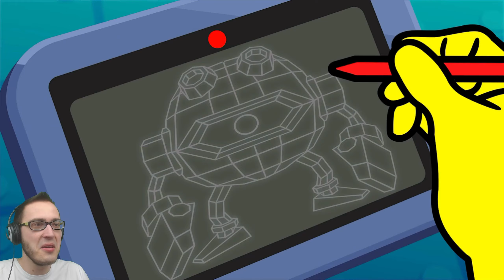Let's Play WarioWare: Get It Together [Deutsch / Nintendo Switch] #5: Technologie mit Dr. Crygor!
Let's Play WarioWare: Get It Together [Nintendo Switch / Facecam / Blind / German] (Part 5): Technologie mit Dr. Crygor!

Was in diesem Part so los ist:

Wir spielen die Mikrospiele aus "Technologie" von Dr. Crygor:

- Evakuierologie
- Zündschaltung
- Verrückte Schlitzer
- Zügige Einprägung
- Fototerminierung
- Laser-Labyrinth
- Kraft des Magnetismus
- Auf Crashkurs
- Birnenbesaftung
- E-Mail-Wegbereiter
- Fluchtwegprüfung
- Pop-up-Patrouille
- Ringelreihe
- Anstößige Seilbahn
- Filmförderung
- Abrissapfel
- Netter Empfang
- Hündchen aufziehen
- Code-Block
- Robo Top
- Robo-Gießer
- Rettung in Windeseile
- Boss: Sushi im Akkord

Allgemeine Informationen zu WarioWare: Get It Together:

„WUAHAHAHA! Habt ihr mich vermisst? Ich bin wieder da und hab noch mehr Mikrospiel-Chaos im Gepäck! Diesmal kann die ganze Truppe mitspielen. Seht's euch an!“

KLEINE KOSTPROBE GEFÄLLIG?
Das macht Appetit auf Mikrospiele! Du kannst jetzt die kostenlose Demo von WarioWare: Get It Together! im Nintendo eShop auf deiner Nintendo Switch-Konsole oder direkt auf dieser Webseite herunterladen – einfach anmelden, auf „Demo herunterladen“ klicken und losspielen!

WER ZUERST LACHT, LACHT AM LAUTESTEN!
Wario & Co. sind zurück und haben in WarioWare: Get It Together! für Nintendo Switch einen durchgeknallten Mix verrückter Multiplayer-Mikrospiele dabei.
Diesmal können zwei Spieler gemeinsam Hunderte von schnellen und schrägen Mikrospielen durchspielen.* Achselhaare zupfen, aus Mülltüten ausbrechen… Du brauchst blitzschnelle Reflexe, um diese durchgedrehten Aufgaben zu lösen.

PACKT'S ZUSAMMEN AN!
Der berüchtigte Spieleentwickler Wario und seine Crew wurden in ihr neuestes Spiel gesogen und brauchen im Story-Modus deine Hilfe, um zu entkommen.
Nutze ihre absurden und grundverschiedenen Fähigkeiten, um eine Unmenge an Mikrospielen zu überleben – alleine, im Zwei-Spieler-Modus auf derselben Konsole oder im lokalen Modus.

DIE KUNTERBUNTE TRUPPE
Diesmal kannst du Wario und seine Kumpane direkt steuern. Es gibt mehr als ein Dutzend spielbare Charaktere mit unterschiedlichen, einzigartigen Fähigkeiten. Wie du ein Mikrospiel löst, hängt also komplett davon ab, mit wem du an den Start gehst!